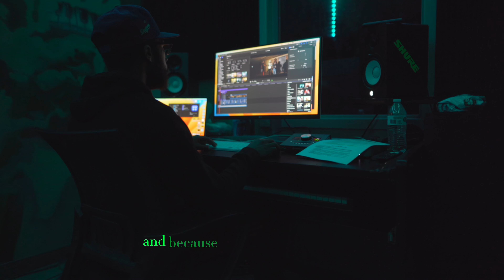The Final Cut (My first motivational video)